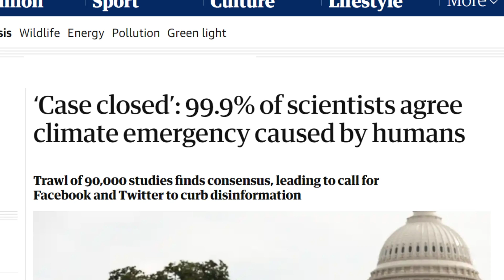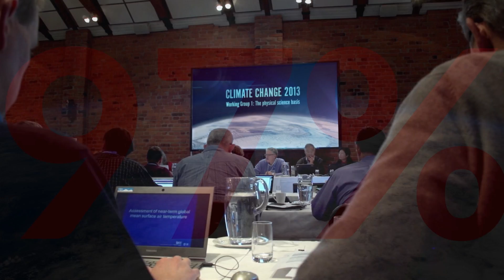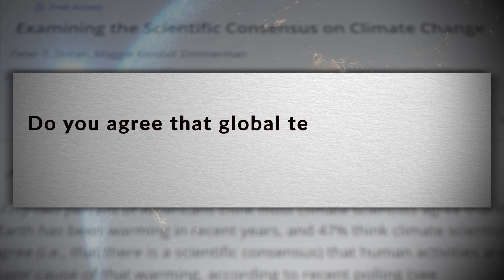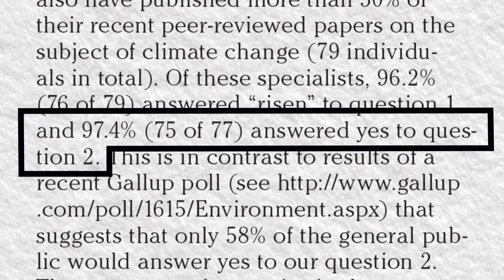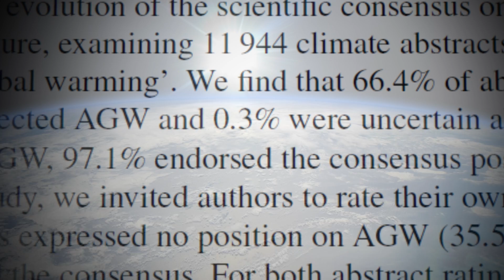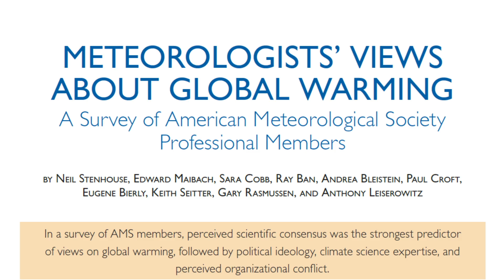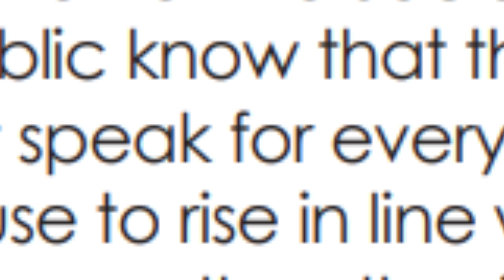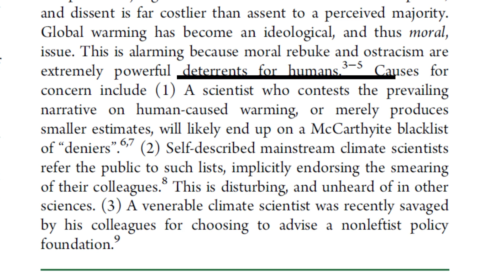The 97 Percent Consensus Myth Revisited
In this updated "Fact Check" video from the Climate Discussion Nexus, Dr. John Robson investigates the unsound origins and fundamental inaccuracy, even dishonesty, of the claim that 97% of scientists, or "the world's scientists", or something agree that climate change is man-made, urgent and dangerous.

To support the Climate Discussion Nexus, subscribe to our YouTube channel our Rumble channel and our podcast on Spotify and Google like us on Facebook follow us on Twitter and Gettr and make a monthly or one-time pledge